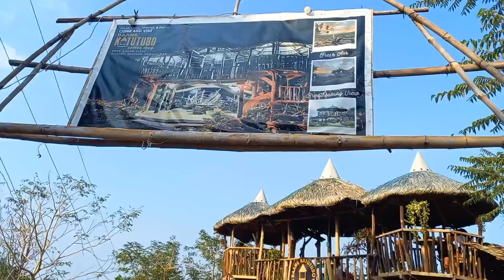Byaheng Daang Katutubo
Byaheng Daang Katutubo Pangasinan Philippines 🇵🇭